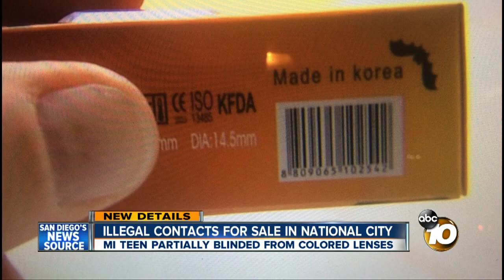Illegal contacts for sale in National City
A Michigan teen was left partially blind from colored contacts. We found a store in National City that is still selling them even though they are illegal.